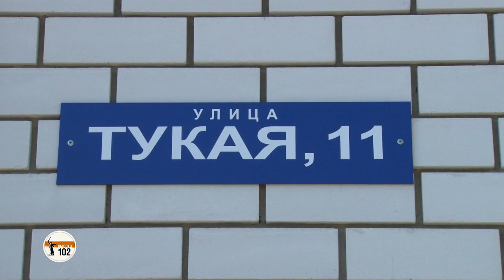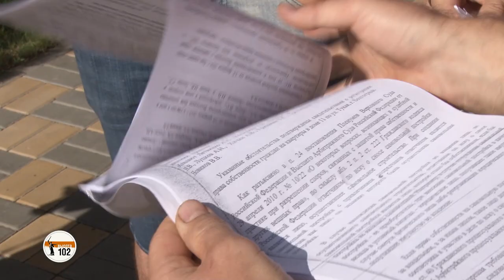Мэрия Волгограда шокировала жителей дома на улице Тукая «убийственным» мировым соглашением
Мировое соглашение со «смертельным» подтекстом предложила подписать администрация Волгограда жителям дома №11 на улице Тукая. Бесконечная и бесчеловечная история, за которой ИА «Высота 102» следит уже несколько лет, казалось бы, должна была наконец-то завершиться в пользу ни в чем не повинных людей, но сейчас снова все зашло в тупик. Поле того, как Волгоградский областной суд по иску администрации Дзержинского района Волгограда принял решение о выселении законно прописанных людей, в том числе детей и пенсионеров, и сносе дома № 11 по улице Тукая за счет собственников квартир, чиновники, в лице главы района Сергея Тация, заверили, что на самом деле они ничего подобного не хотели и готовы оперативно заключить с жителями мировое соглашение. «Оперативность» вылилась в несколько месяцев ожидания. И вот юристы администрации Волгограда выдали текст мирового соглашения, согласно которому, угроза сноса жилого дома № 11 по улице Тукая остается. «В случае изъятия земельного участка с кадастровым № 34:34:030098:233, расположенного по адресу: г. Волгоград, ул. Тукая, д. 11 для государственных или муниципальных нужд в соответствии с земельным и гражданским законодательством, ответчики осуществляют за свой счет снос самовольно возведённого объекта недвижимого имущества и отказываются от права собственности на объект недвижимого имущества посредством подачи заявления о таком отказе в орган регистрации прав. Возмещение в связи с изъятием земельного участка с кадастровым № 34:34:030098:233 и (или) расположенных на нем объектов недвижимого имущества по адресу: Волгоград, ул. Тукая, д. 11 для государственных или муниципальных нужд в соответствии с земельным и гражданским законодательством ответчикам не производится», - говорится в тексте мирового соглашения. Кроме того, на жителей дома возложили обязанность согласовать с ПАО «МРСК Юга» законность нахождения дома № 11 по улице Тукая в охранной зоне ЛЭП. «Примирительная комиссия в администрации Волгограда приняла такой текст мирового соглашения, который оставляет нас бесправными людьми, а наш дом незаконной постройкой», - говорят шокированные жители, которые все еще верят в добрые намерения мэрии.
«Мы обращались за согласованием в ПАО «МРСК Юга». Нам отказали, так как такое согласование возможно только для вновь строящихся объектов, а мы свои квартиры купили в уже построенном доме, и более того, зарегистрировали права в государственном органе», - жители недоумевают, как вообще, при таком раскладе, чиновниками ранее были подписаны все документы о проверках и дом был введен в эксплуатацию. «5 лет мы ходим по судам и больницам. Возникают только вопросы - где было взаимодействие муниципальных и федеральных органов, когда мы оформляли покупку квартир в регпалате. В нашем доме живут пожилые люди, у которых от всей этой ситуации начались проблемы со здоровьем. Здесь проживают семьи с несовершеннолетними детьми, жилье единственное, им просто некуда будет идти», - жители дома признаются, что сейчас просто не знают, что им делать. Со слов людей, на недавней встрече с заместителем главы Волгограда Владимиром Сидоренко, им было сказано, что никакого другого варианта мирового соглашения никто подписывать не собирается и рано или поздно, жилой дом все равно снесут. ИА «Высота 102» отправило запрос в администрацию Волгограда с просьбой о комментарии от Владимира Сидоренко. Ответ ожидается.
Напомним, судебная история, связанная с ситуацией вокруг дома на улице Тукая, началась в 2014 году. По иску администрации Дзержинского района суд принял решение о сносе объекта капитального строительства, причем без привлечения к процессу собственников квартир. Людям о предстоящем процессе не сообщили, и только в августе 2017 года они получили уведомления о запрете совершать какие-либо регистрационные действия в отношении квартир. Затем жителям было отказано в восстановлении сроков для обжалования решения суда 2014 года.
Еще в 2013 году, по сведениям Росреестра, на дом №11 по улице Тукая, которым владел Иван Евдокимов, было наложено обременение. То есть с этим имуществом было запрещено совершать какие-либо сделки. Запрет на операции с домом был наложен Дзержинским районным судом Волгограда, когда администрация района вышла в суд с иском о признании постройки незаконной. На тот момент никаких собственников в доме, как следует из документа, не значилось. Однако, когда осенью 2014 года Дзержинский районный суд вынес решение о сносе незаконной постройки, квартиры в доме были уже проданы, многие вторично. То есть, по сути, суд выносил решение о сносе дома, не подозревая, что там уже живут люди.